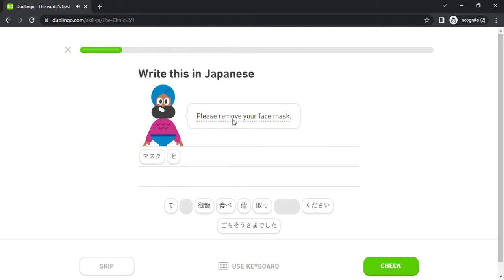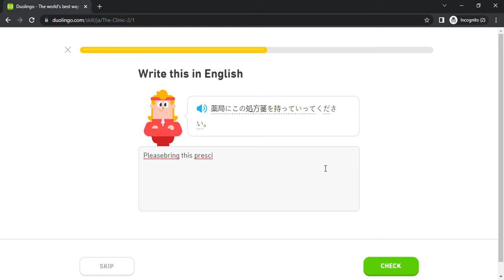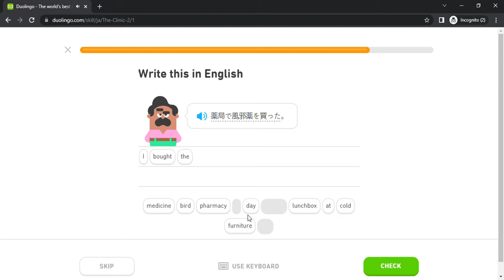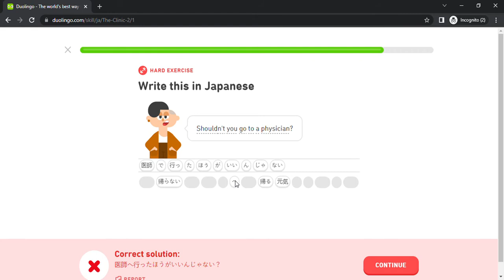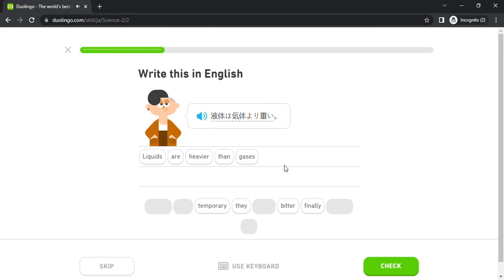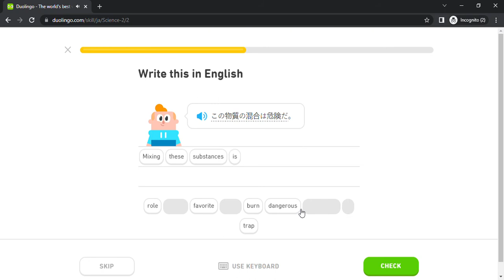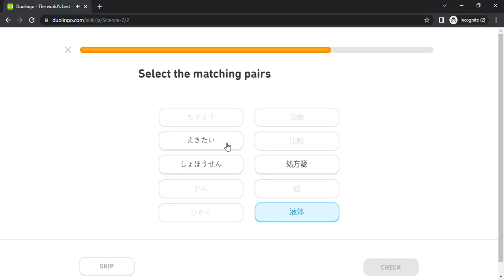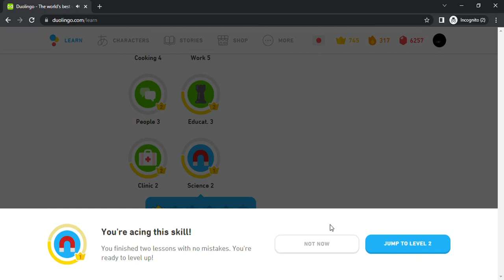Duolingo #2103 Japanese - English (Part 7 - Clinic 2 and Science 2)